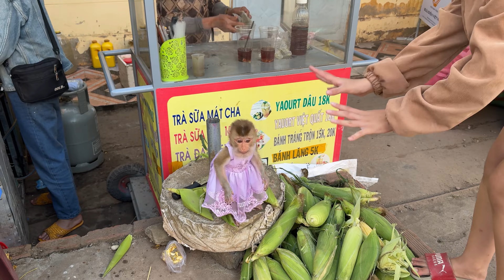Monkey Zim busy helping Ms Diem sell cakes at the afternoon market | Zim Family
During the afternoon market, monkey Zim bought fruit then assisted Ms. Diem in selling eggplant cakes and Maika and Nana went to the fields to relax.